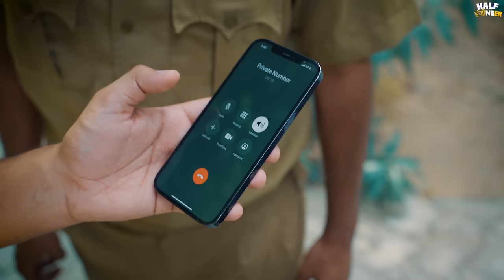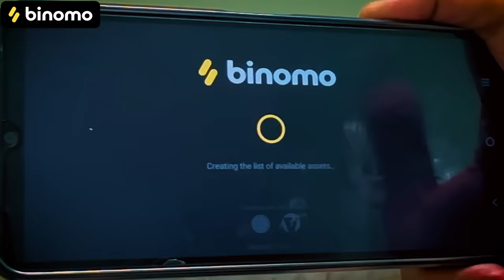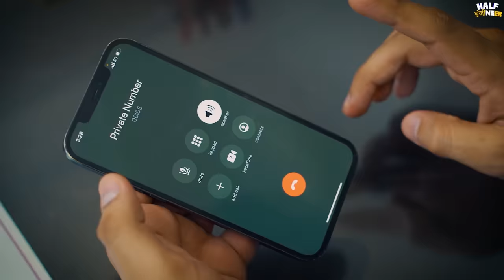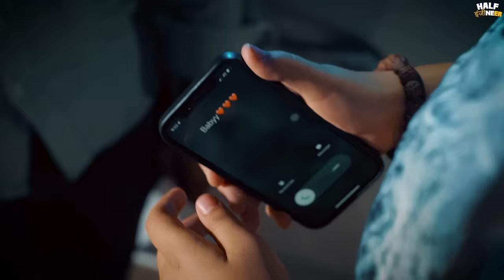The Serial Killer || The End || Half Engineer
Experience the excitement of trading on Binomo and earn up to 4900 INR per day

Cast-
Manish Sharma
Jatin sharma
Patiala
Awanish singh
Jonny
Mehak
Rinki
Nancy
Prateek
Vidhi
Ishank
And Team

Shot by: Farid
Edited by : Manish Manral